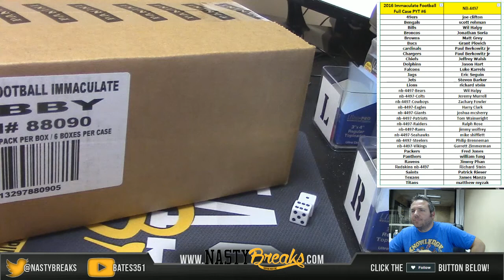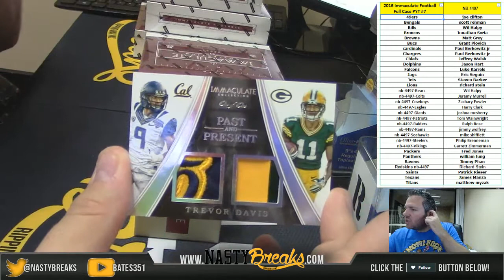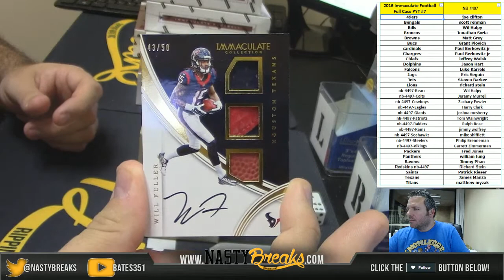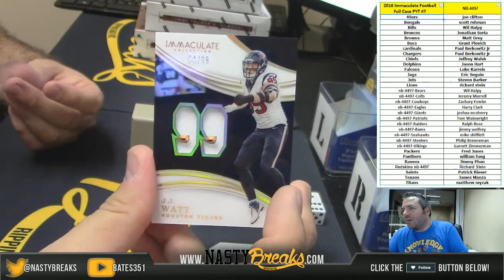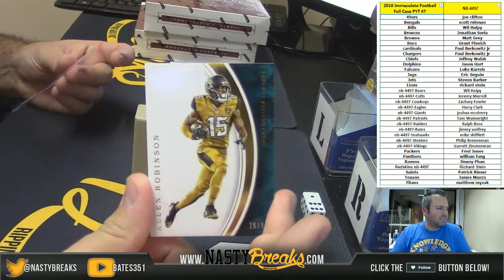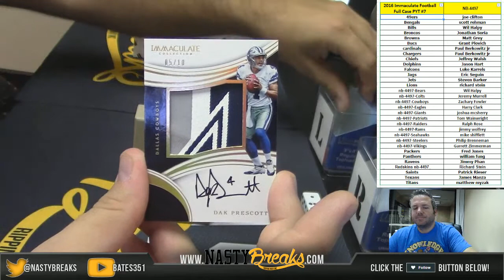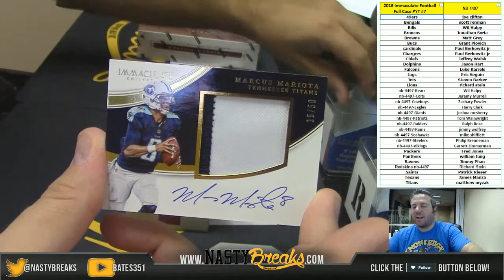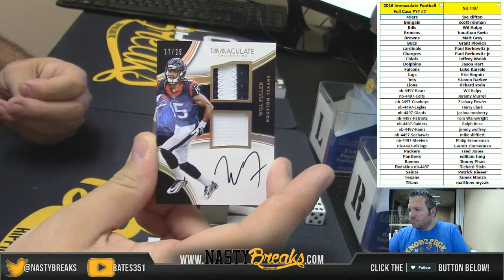11 18 16 2016 Immaculate Football Full Case PYT #7